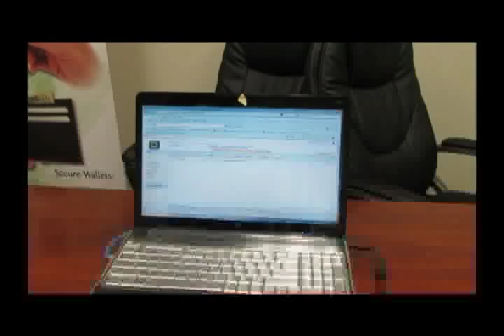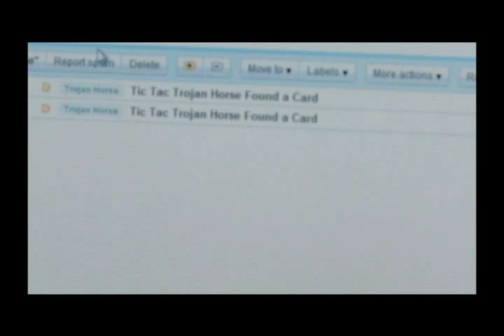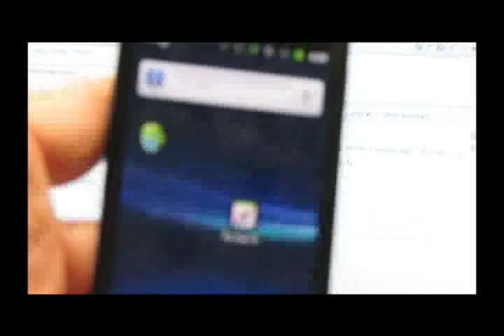Trojan Horse Electronic Pickpocket Demo by Identity Stronghold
Identity Stronghold founder Walt Augustinowicz demonstrates how easily a rogue trojan horse program can be embedded in any app on an NFC enabled phone.